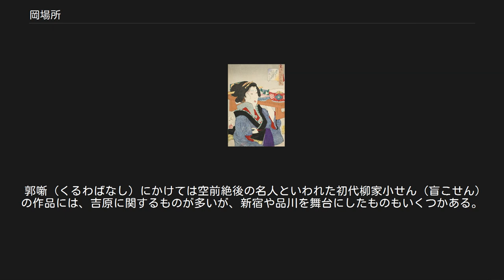岡場所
岡場所（おかばしょ）は、江戸時代に江戸において、唯一幕府公認の遊女屋（女郎屋）を集めた遊廓である吉原に対して、それ以外の、非公認の私娼屋が集まった遊郭のことである。
「岡」は「傍目」（おかめ）などと同じく「脇」「外」を表す言葉である（例：傍目八目）。
 深川の岡場所で働く軽子（座敷へ酒肴を運ぶ人）を描いた月岡芳年の「深川の軽子」。
『風俗三十二相』明治21年 吉原の浅草堤移転にともない、湯女風呂に替り、江戸周辺部の寺社門前地の茶屋から発展した。
宝暦から天明年間にかけて最盛期を迎えたが、寛政改革における統制強化により、整理統合が進められた。
天保改革により廃絶された。
岡場所は私娼窟だけでなく、寺社門前地や広小路に展開した盛り場を形成する要因の一つであった。
 岡場所（おかばしょ）とは、「唯一の幕府公認の遊郭である吉原」以外の「非公認の遊郭の総称」である。
 江戸では、日本橋から一つ目の宿場町である、品川・内藤新宿・板橋・千住（江戸四宿）などの宿場には、準公認の飯盛女（飯売女・食売）が置かれて、江戸市中にも私娼はおかれ、これらの私娼が「岡場所」のルーツとなったという。
私娼の代表的なものには湯女がある。
 吉原は格式も高く、玉代が高いほかに、いろいろなしきたりなどがあったが、岡場所は代金も安く、気軽に遊べる場所として利用されていた。
 天保13年8月には、残存していた27箇所が、江戸四宿をのぞいて、すべてとりつぶされた。
 本郷の根津などにもあった[✝ 1]。
 郭噺（くるわばなし）にかけては空前絶後の名人といわれた初代柳家小せん（盲こせん）の作品には、吉原に関するものが多いが、新宿や品川を舞台にしたものもいくつかある。
 注釈 出典